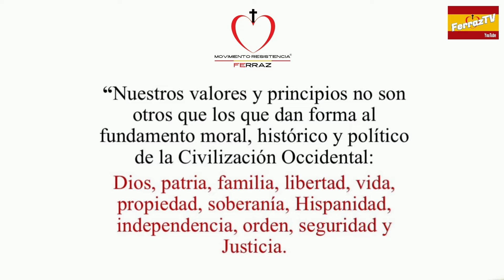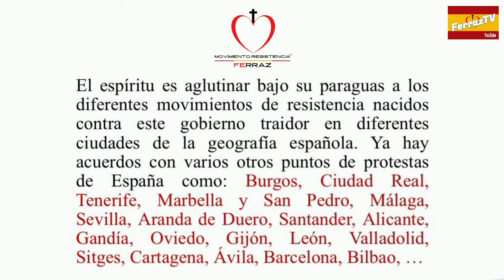Movimiento Resistencia Ferraz se expande por España